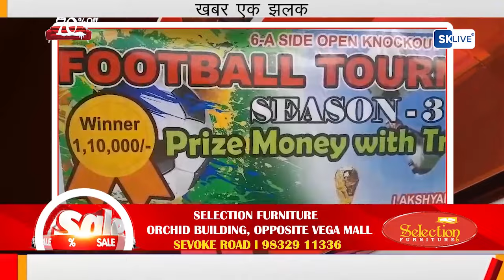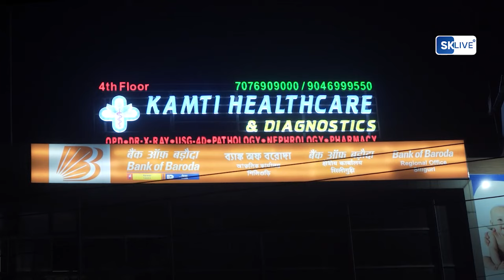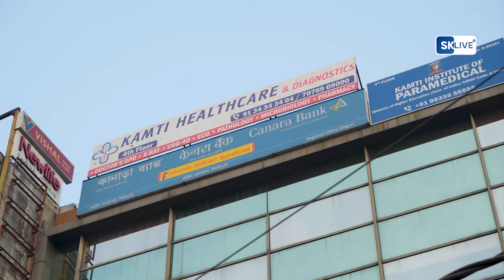खबर एक झलक | 6th February 2024